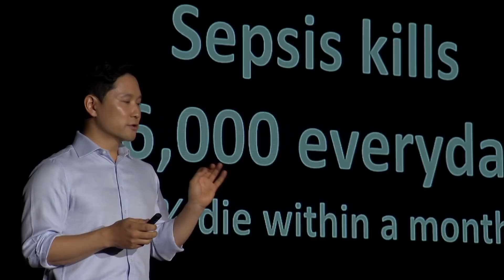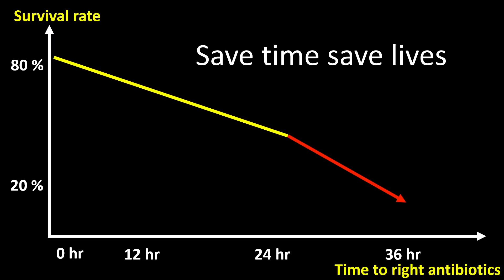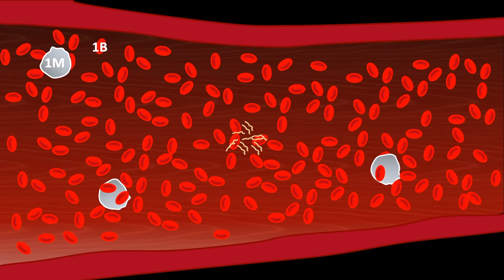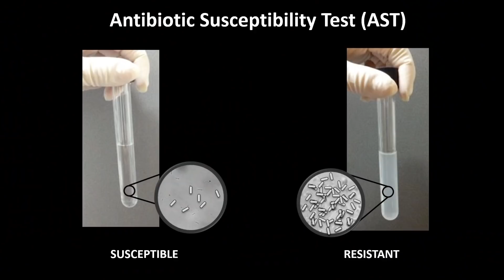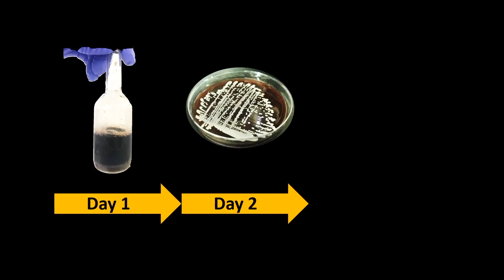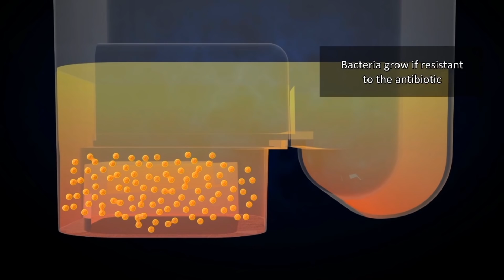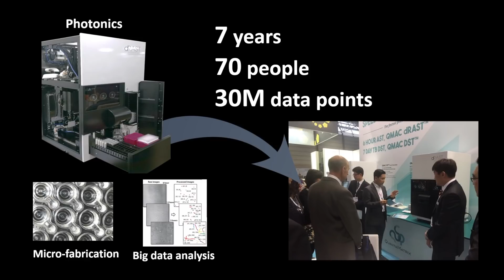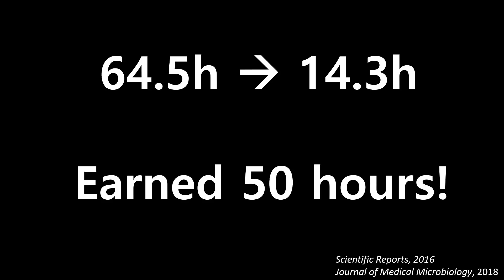Life-Saving Rapid Antibiotic Test for Fighting Sepsis | Sunghoon Kwon | TEDxKFAS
Every year, 18 million people are suffering from blood stream infection. The mortality rate in 30 days of sepsis is larger than that of stroke or heart attack, quite a surprise. The mortality rate increases by 9% every hour, unless the appropriate antibiotic treatment is given to patients. Prompt prescription of accurate antibiotics is very important to increase survival rate of sepsis and there are clear unmet medical need to expedite antibiotic susceptibility testing. In this talk, I will talk about direct and rapid antimicrobial susceptibility test (dRAST), a new life saving diagnostic test for fast selection of antibiotics for blood stream infection. I will exemplify dRAST as a lifesaving technological innovation that starting from need driven research. Sunghoon Kwon is a professor of School of Electrical and Computer Engineering at Seoul National University. He received his B.S. in Electrical and Computer Engineering (1998), M.S. in Biomedical Engineering (2000) from Seoul National University, and his Ph.D. in Bioengineering from the University of California, Berkeley (2004). He received many prestigious awards including the 2011 KAST Young Scientist Award, the 2012 Presidential Young Scientist Award, the 2016 IEEK/IEEE IT Young Engineer Award, and the 2018 NAEK Young Engineer Award. He is also founder and CEO of Quanta Matrix Inc., a company that develops microfluidic-based rapid antibiotic susceptibility test. His research interest is to develop diagnostic and therapeutic technologies for personalized medicine. This talk was given at a TEDx event using the TED conference format but independently organized by a local community.